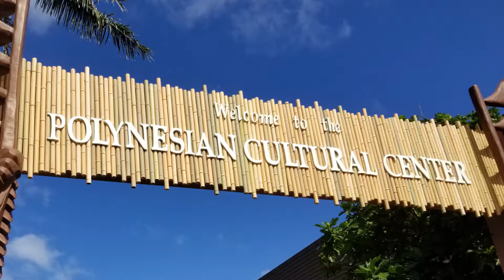Carters + Polynesian Culture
The Carters at the Polynesian Cultural Center in Hawii